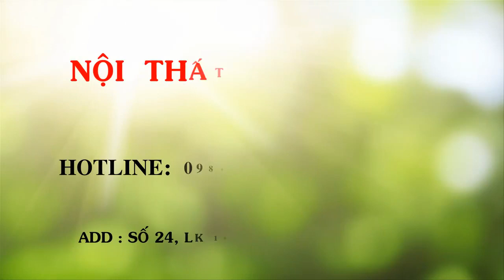Áo ghế Hoàng gia cao cấp Bảo Hà quay cận cảnh !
MỤC SỞ THỊ VỚI ÁO GHẾ HOÀNG GIA TẠI NỘI THẤT Ô TÔ BẢO HÀ !
🍀 Hiểu được tâm lý chung của khách hàng khi thị trường có vô vàn hình ảnh bắt mắt về sản phẩm áo ghế ô tô. Mà không biết nên chọn sản phẩm nào, của ai? Lỡ mua phải hàng lởm, hàng kém chất lượng thì tìm ai để khiếu nại.
🍀 Với gần 10 năm uy tín bán hàng về các sản phẩm nội thất ô tô. Hôm nay, Bảo Hà sẽ giúp các bạn có được cái nhìn thật nhất về sản phẩm áo ghế Hoàng Gia cao cấp mà Bảo Hà đang phân phối. Đảm bảo các bạn sẽ ưng ngay từ cái nhìn đầu tiên.
Thời buổi công nghệ, hãy là MỘT NHÀ TIÊU DÙNG THÔNG THÁI
KHI NÀO BẠN CÓ Ý ĐỊNH THAY ÁO GHẾ MỚI CHO Ô TÔ?
- Ghế da theo xe nhàm chán, sờn rách, không có phong cách riêng.
- Ghế theo xe chất liệu nỉ, dễ bị bám bẩn, mùi hôi.
- Ghế da cao cấp xe sang cần được bảo vệ, giữ gìn.
Sản phẩm áo ghế ô tô trên thị trường thường làm bằng da kém chất lượng, mùi hôi, thiết kế cổ hủ, thô lậu.
Với sản phẩm áo ghế ô tô Hoàng Gia cao cấp của Bảo Hà, nội thất xe sẽ lột xác với phong cách mới, đi kèm họa tiết vân nổi tinh tế là chất liệu da mịn sang trọng, đường may chuẩn chỉ, chắc chắn, có lỗ thông hơi thoáng khí và êm ái. Chắc chắn khi các bạn lắp xong bộ áo ghế sẽ thấy nội thất thay đổi hoàn toàn như bước vào dòng xe hạng sang như BMW, Mercedes, Audi…
GIÁ SALE OFF CHÀO HÈ : 3600K/ bộ
Tặng ngay 100K tiền mặt nếu đến tận cửa hàng lắp.
Giá free ship toàn quốc, thanh toán khi nhận hàng.
Màu sắc: AG3-1 ĐEN ĐỎ, AG3-2 ĐEN XANH, AG3-3 NÂU ĐỎ, AG3-4 NÂU CAFE, AG3-5 KEM, AG3-6 ĐỎ ĐÔ
Bảo hành 01 năm nếu da bị bong tróc.
Lắp vừa cho xe ô tô từ 5-7 chỗ ngồi, 1 bộ gồm 2 ghế trước và hàng ghế thứ 2.
NỘI THẤT Ô TÔ BẢO HÀ
Địa chỉ: Nhà CT1, Khu đô thị Văn Khê, Km4 Tố Hữu ( Lê Văn Lương kéo dài ), Hà Nội
Còn rất nhiều sản phẩm nội thất ô tô hữu ích khác cho bạn khám phá tại